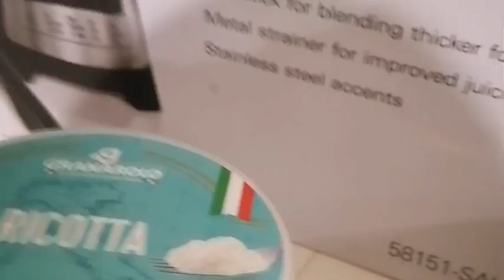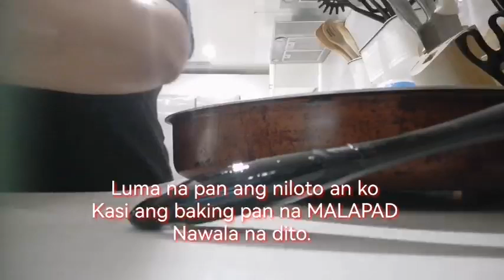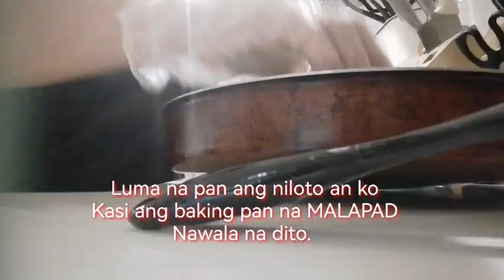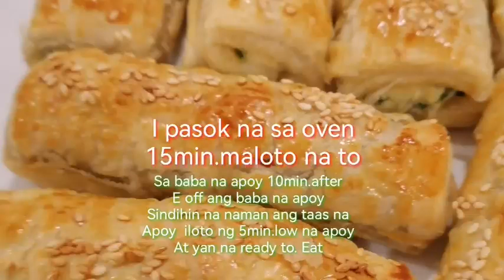PAANO ILOTO AT PAANO GAGAWIN ANG PUFF PASTRY ROLL WITH SPINACH & CHEESE@Amy Gaudiano